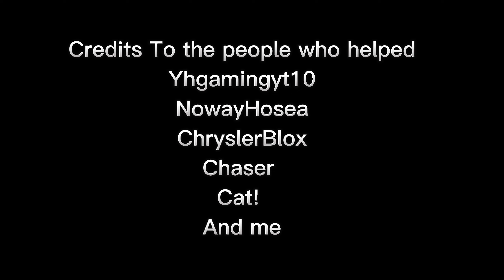Greenville Cinematic Drive | A Greenville Cinematic Edit